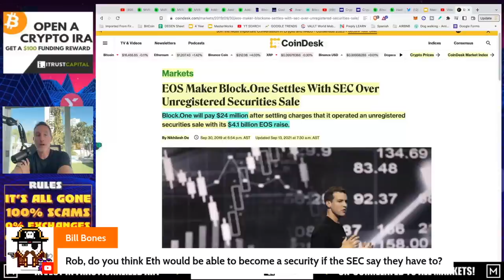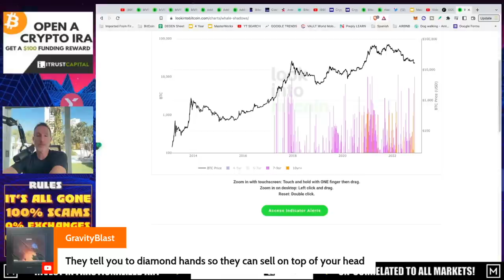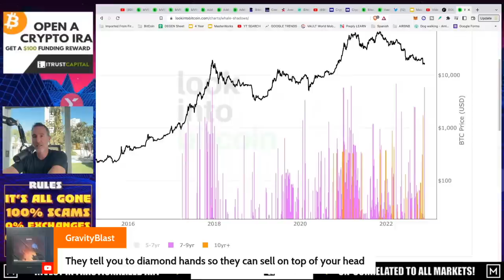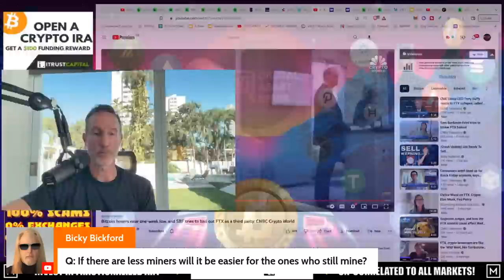Q&A (AFTER LIVE STREAM) - "BITCOIN MINERS ARE IN TROUBLE. LOAN DEFAULTS, SELL-OFFS & OPPORTUNITY"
●▬▬▬▬▬▬CELSIUS/VOYAGER TIMELINE▬▬▬▬▬▬▬●

●▬▬▬▬▬▬CRYPTO ESSENTIALS▬▬▬▬▬▬▬●

●▬▬▬▬▬▬▬▬FOLLOW D.A.N.▬▬▬▬▬▬▬▬▬▬●

●▬▬▬▬▬▬▬▬STRATEGIES▬▬▬▬▬▬▬▬▬●

●▬▬▬▬▬RECOMMENDATIONS▬▬▬▬▬●